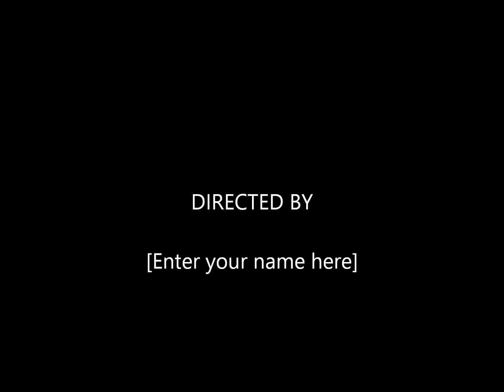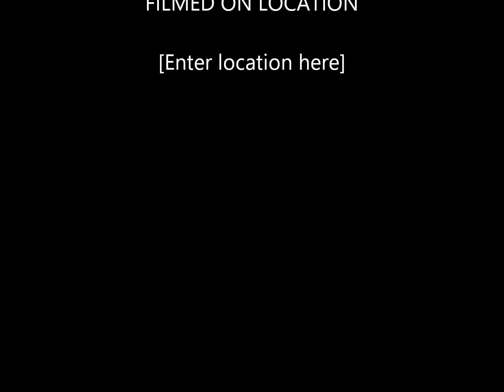Saint clears pay n play 24/9/17 go pro mounted in side Landrover 90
Saint clears pay n play 24/9/17 go pro mounted in side Landrover 90 ( video 2 )